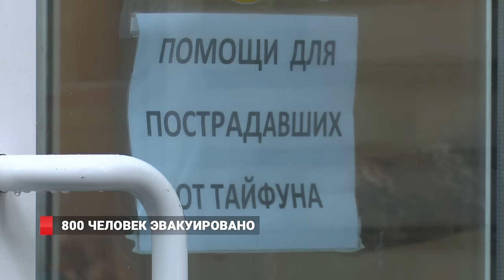Тайфун «Намтеун»: приморцам требуется помощь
Жители затопленных поселков не успели восстановиться после опасного циклона «Лайонрок», как снова им придется обороняться или прятаться. Над регионом навис новый тайфун «Намтеун». Пункты по приему гуманитарной помощи открылись во Владивостоке.